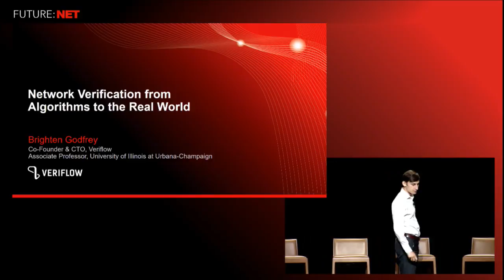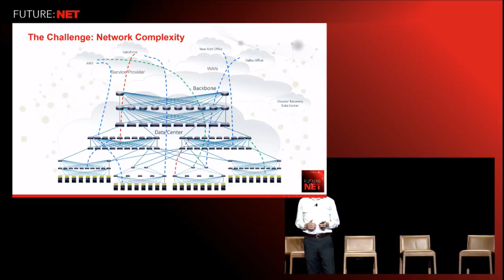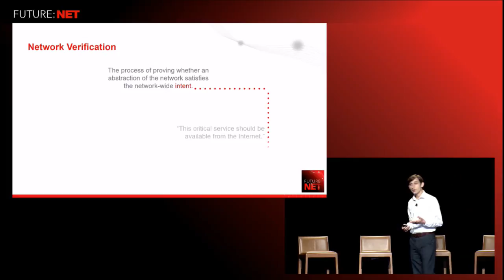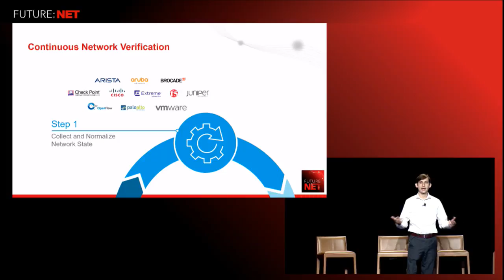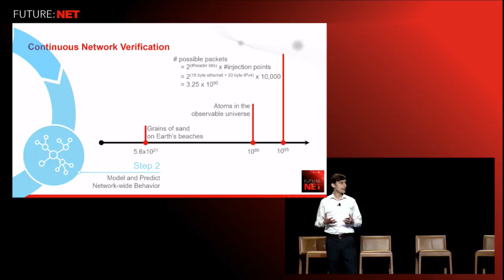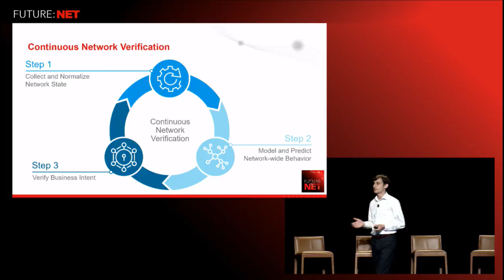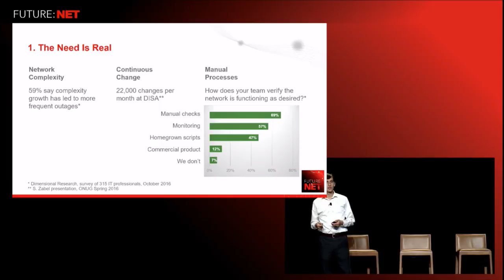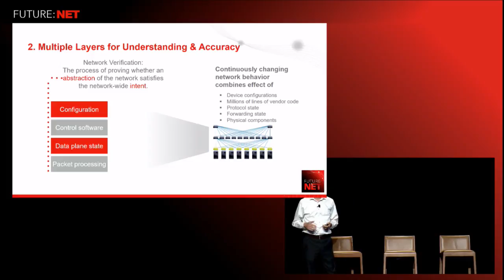future:net 2017 - Network Verification from Algorithms to the Real World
Speaker: Brighten Godfrey; Co-Founder and CTO at Veriflow, Associate Professor at University of Illinois at Urbana-Champaign

Full Session Abstract: Enterprise networks have become complex software artifacts weaving together interdependent devices, protocols, virtualization layers, optimizations, software bugs, and security controls — often glued together with manual processes. In this complex infrastructure, outages and security vulnerabilities are common. How can we assure that the business intent is actually met by reality? This is the goal of the emerging area of network verification, which applies ideas of formal methods to network infrastructure. From its recent genesis in the research community, network verification blossomed into a hot area of innovation and quickly had impact on industry, with enterprises and hyperscale cloud providers deploying verification technology today. In this talk, we’ll briefly review key research advances in network verification. Then, based on experience with production deployments, we will discuss what principles of these research ideas persevered, what surprises we encountered, and how verification is solving problems in the real world and laying the foundation for future technologies.